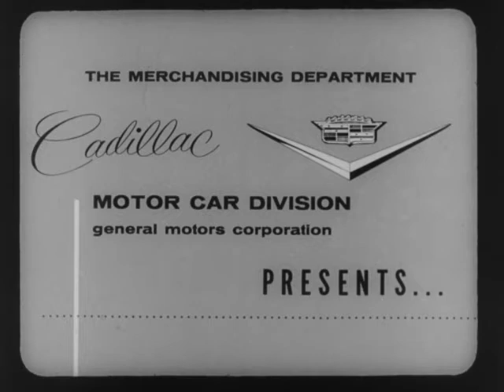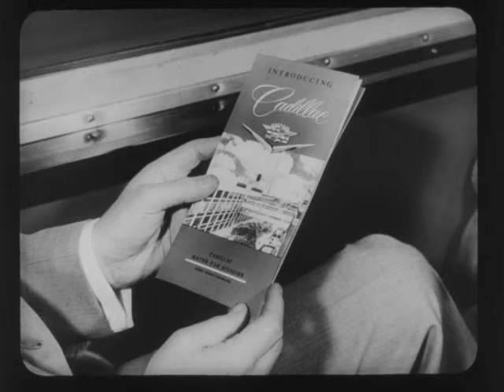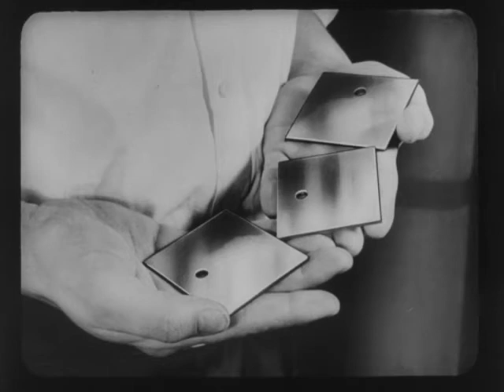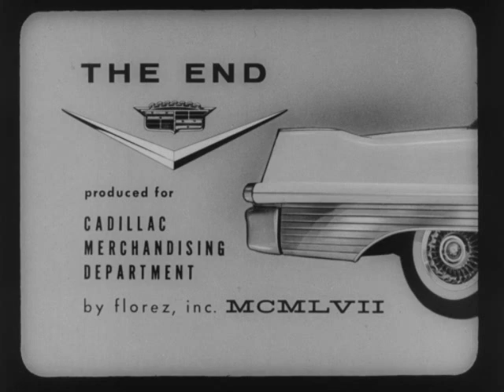Cadillac - Factory Movie 1957